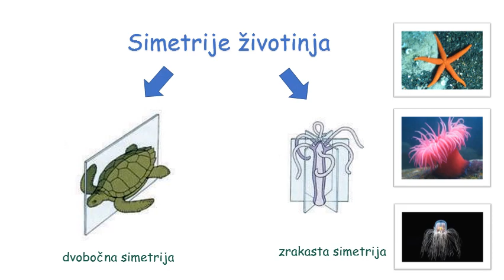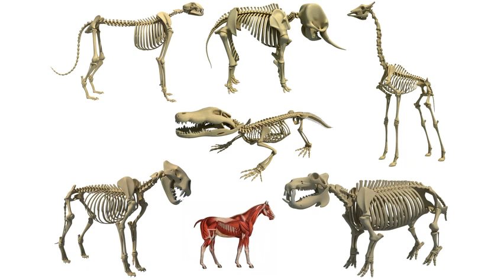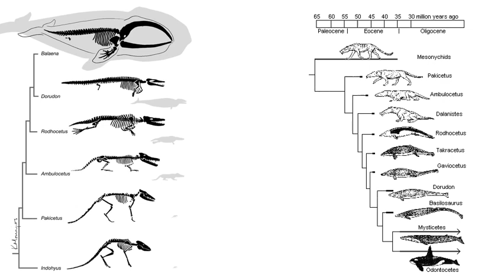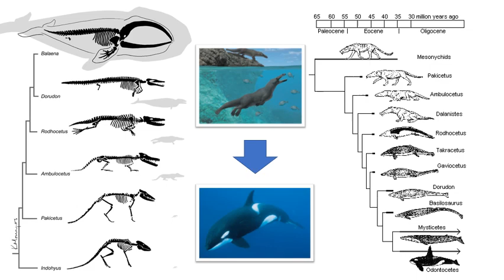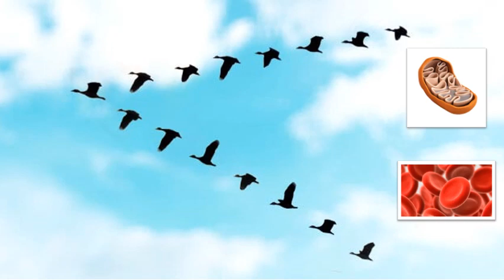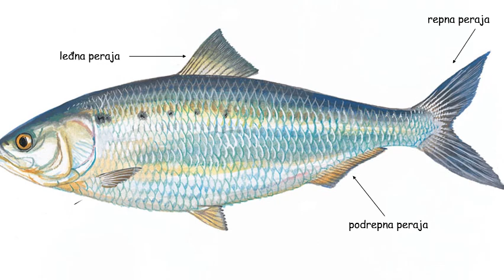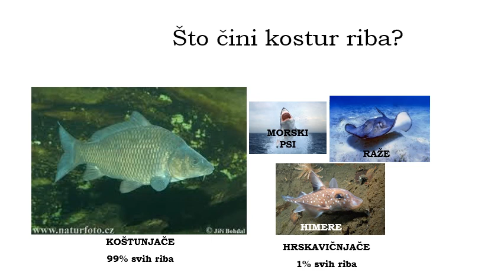Kretanje kralježnjaka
Pozdrav dragi sedmaši! Ukoliko imate pitanja uz ovu video lekciju molim vas postavite ih u forumu u virtualnoj učionici! ________________________________________________________________